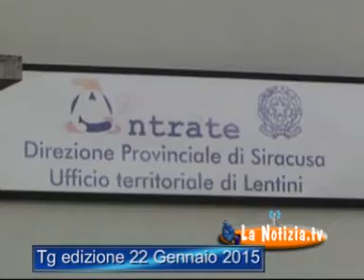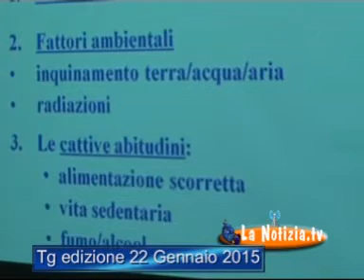Lentini - Tg edizione del 22 Gennaio 2015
Tg de lanotizia.tv  del 22 Gennaio 2015
In studio: Tosca Bonaldo